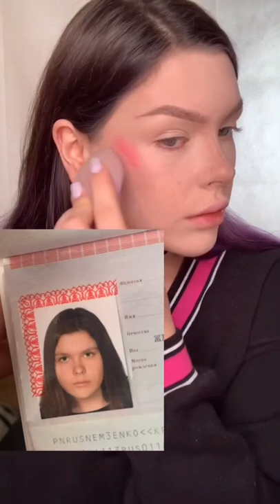Фото на паспорт